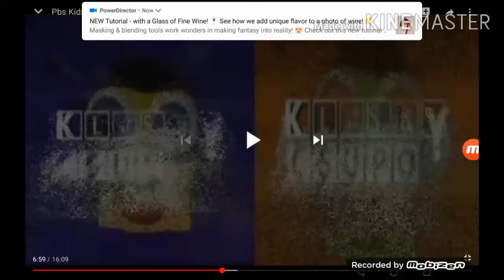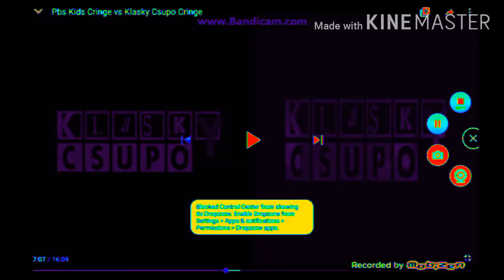klasky csupo meets nickelodeon csupo super effects 1